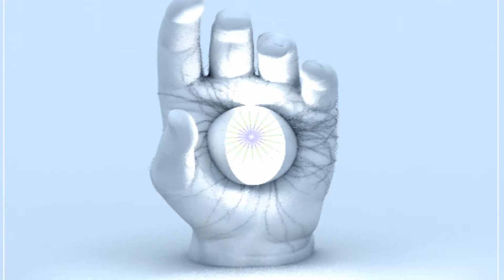Би-2 & Инна Желанная - Небо Без Края